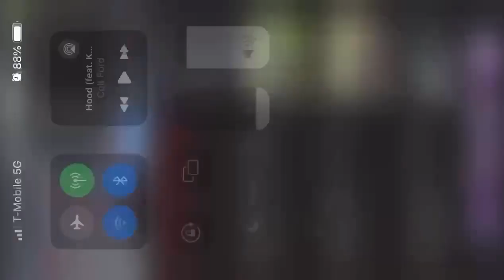Harmonie Morgan 12.07 100m AAU Club Nationals 14U